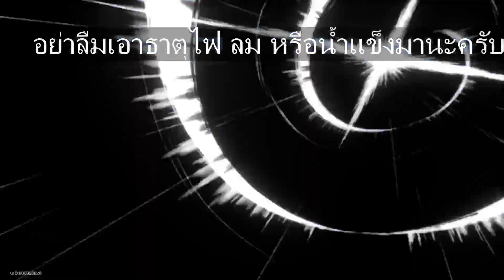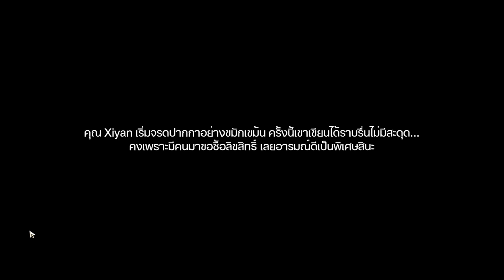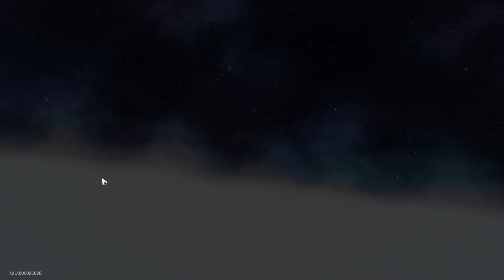กิจกรรม "เรื่องเล่าขานตำนานการผจญภัย" บทที่ 3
Comment จาก Streamer : ถ้าทำคะแนนเพื่อรับของรางวัลทั้งหมดไม่ได้ ก็ไม่ต้องเครียดไปครับ เล่นเท่าที่ได้ เอาเท่าที่ไหวก็พอแล้ว
Honkai Star Rail เวอร์ชั่น 1.2 "จากนิรันดร์สู่ความดับสูญ"
บันทึกเมื่อ วันเสาร์ที่ 22 มิถุนายน พ.ศ.2566

ช่วงเวลากิจกรรม
2023/07/21 12:00:00(เวลาเซิร์ฟเวอร์) - 2023/08/07 03:59:00(เวลาเซิร์ฟเวอร์)

เงื่อนไขการเข้าร่วม
สำเร็จภารกิจบุกเบิก "Xianzhou 'Luofu'" - "มังกรที่อาจหาญ แลก้นบึ้งที่เลือนราง"

Easy Donate Beta โดเนทเพื่อสนับสนุนและให้กำลังใจสตรีมเมอร์
หรือ Donate ผ่านทาง UID รายได้เข้าเกม สนับสนุนผู้พัฒนาเกม และเป็นกำลังใจให้สตรีมเมอร์
Genshin Impact UID : 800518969 [Server Asia]
Honkai Impact UID : 16707921 [Server SEA]
Honkai Star Rail UID : 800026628 [Server Asia]